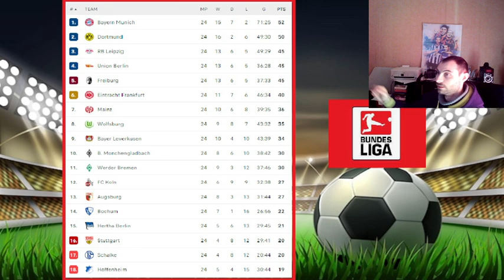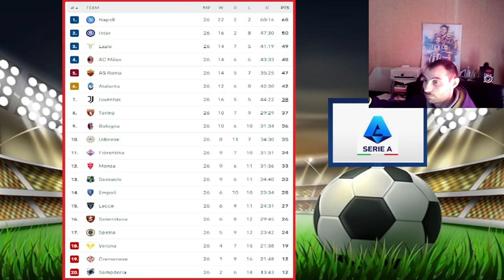L'OEIL DU FOOT| RESULTATS & CLASSEMENTS TOP 5